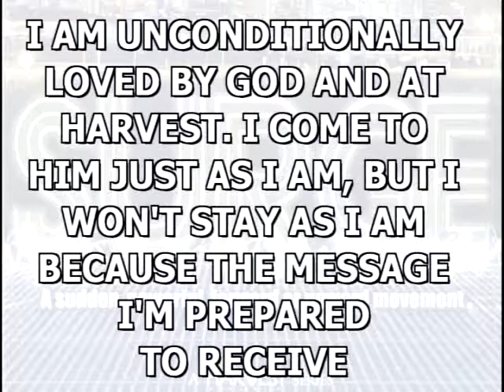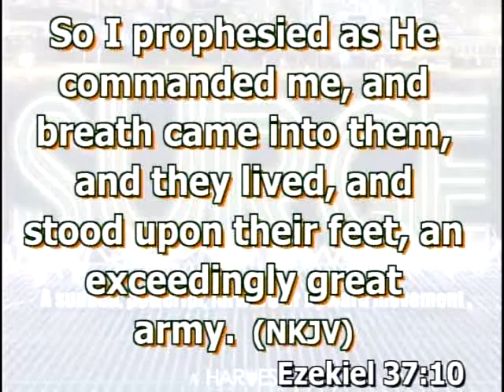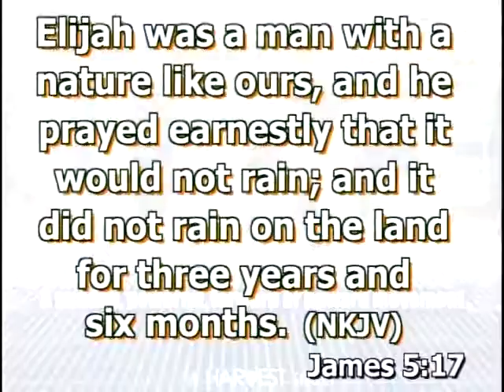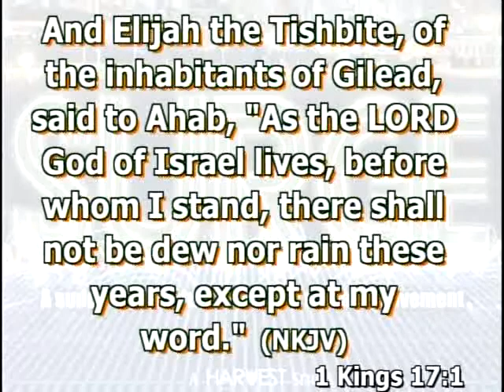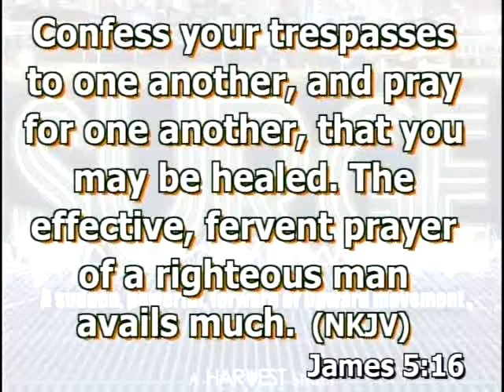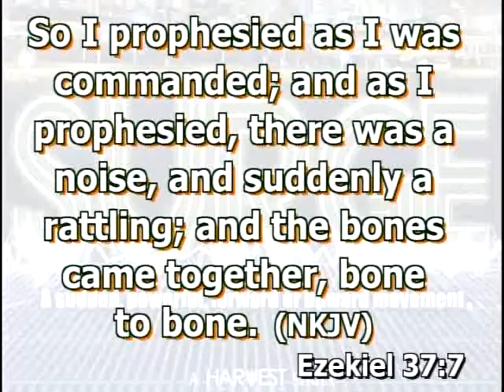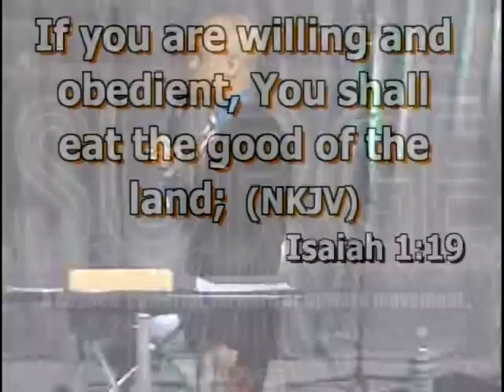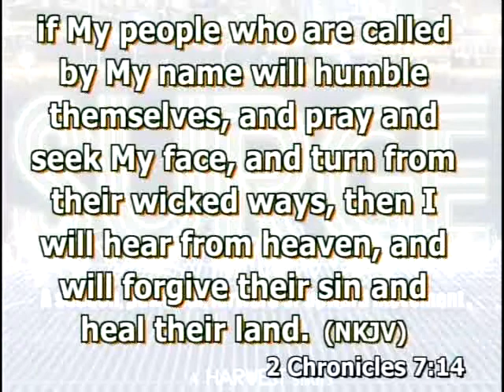Surge Through Prayer - Bishop Kevin Foreman